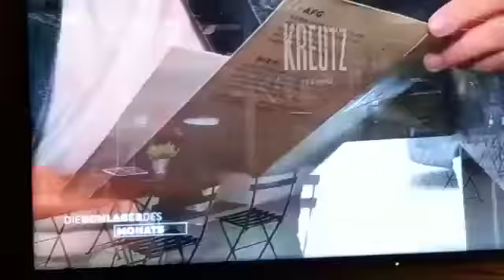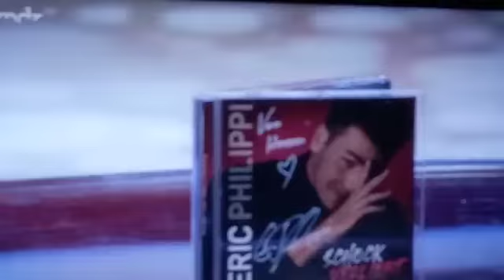Schlager des Monats September/Eric Phillippi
Video von Melanie Knott&Alexander Pilz